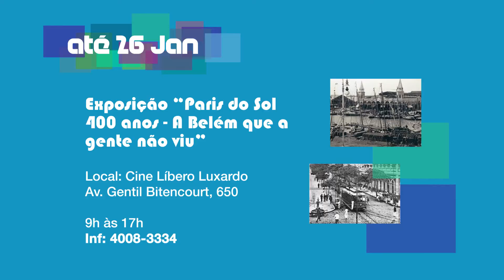Agenda - Circuito - PGM27